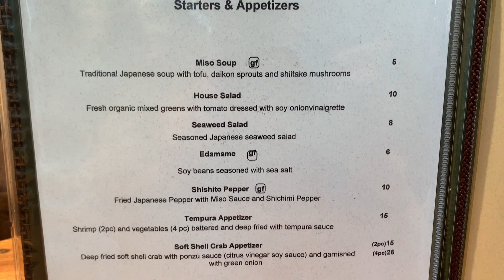Vail Osaki’s special menu 9/15/23